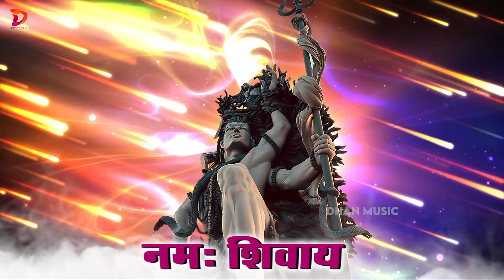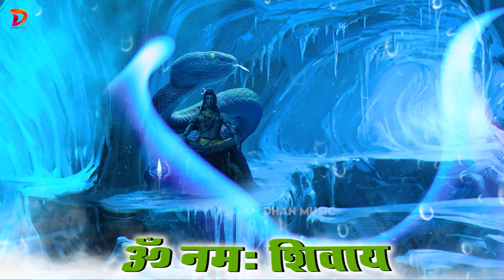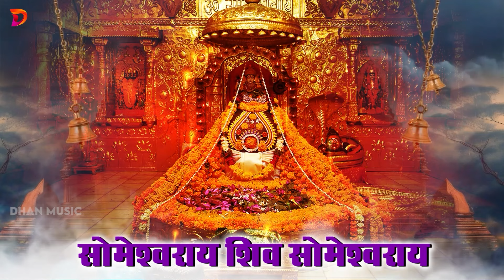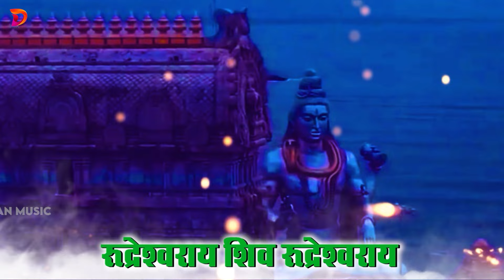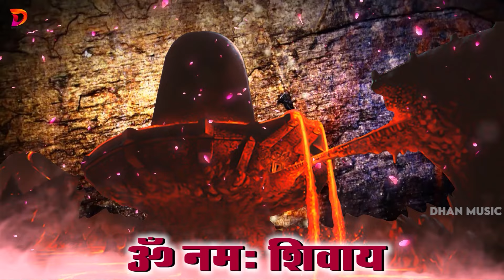महाशिवरात्रि स्पेशल : ॐ नमः शिवाय | Om Namah Shivaya ShivDhun | Om Namah Shivaye |Shiv Mantra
Song - Om Namah Shivay
Singer - Ananya Prakash
Lyrics - Traditional
Company/Label - Dhan Music
Digital - Rajesh Das
Managed By - Unic Digital Media

Om Namah Shivay, Om Namah Shivay
Har Har Bhole Namaha Shivay...